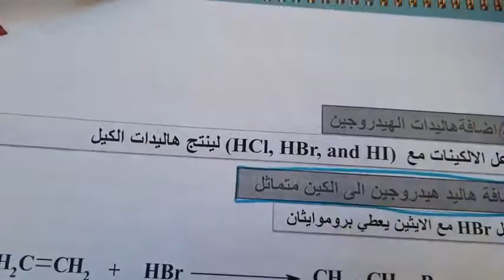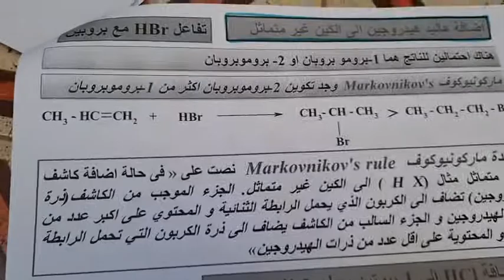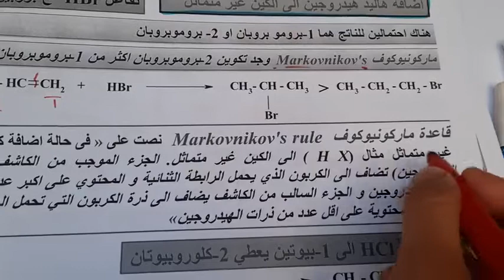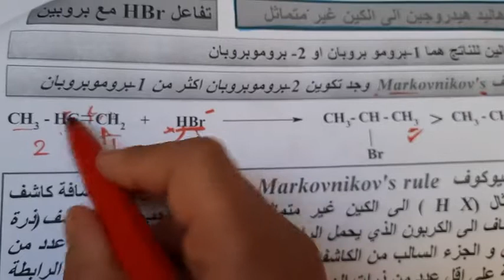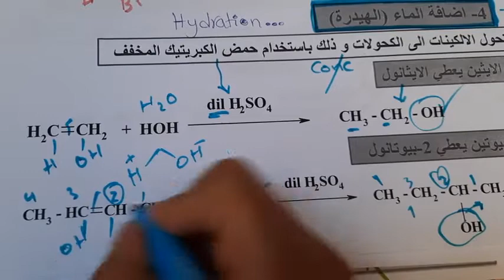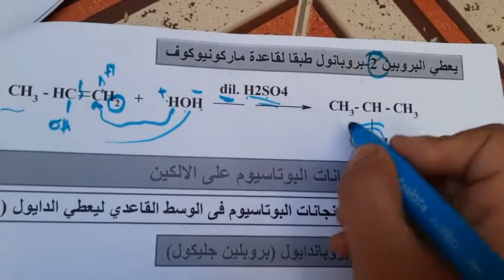تفاعلات الالكينات (الجزء الاول)// Reactions of alkenes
الجزء الثاني

لاتنسوني من دعواتكم الحلوة..